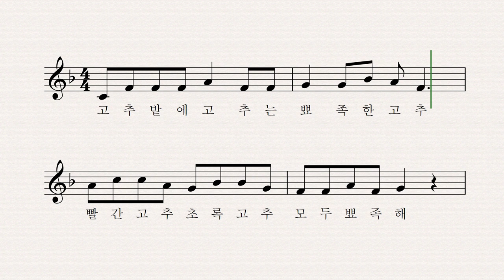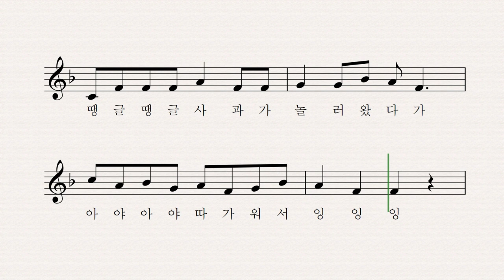잉 잉 잉 - 김성균 작사 작곡 서재희 노래